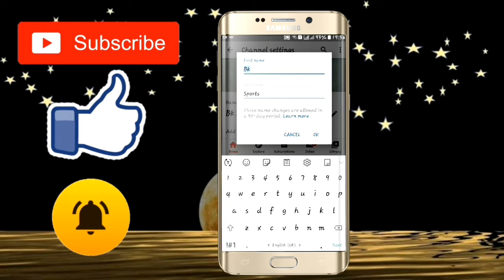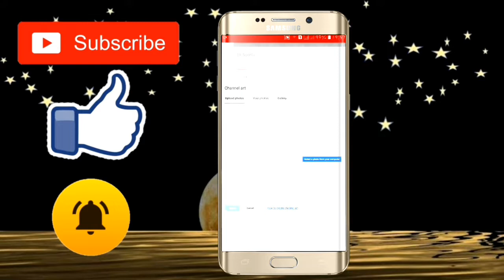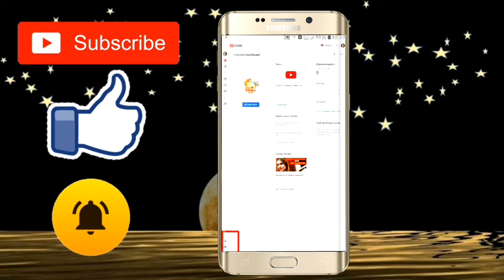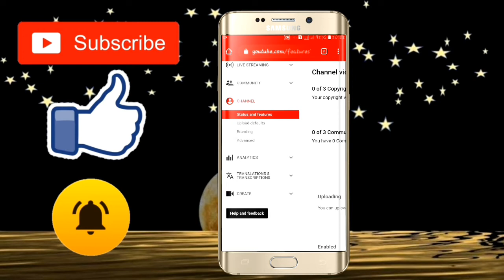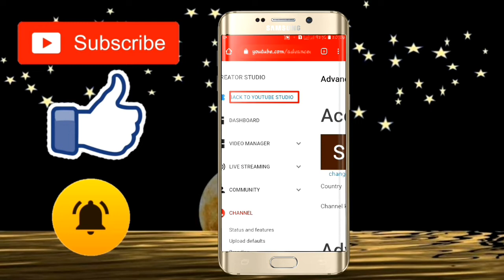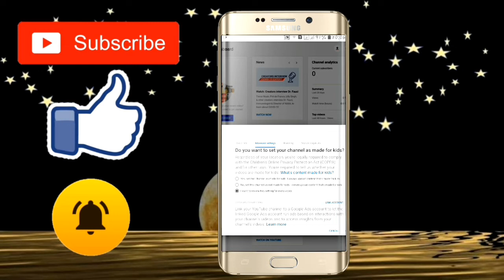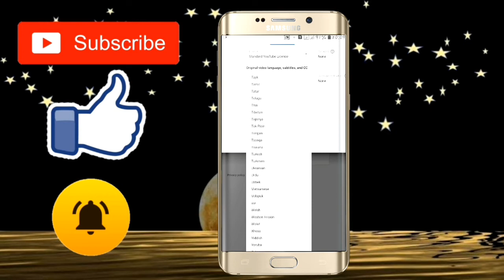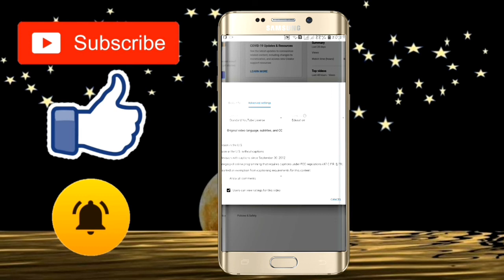How to create YouTube channel in 2020|Create YouTube Channel In Android|YouTube Chanel Settings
YouTube Channel creating and Channel full settings.
is video main ma ap ko YouTube channel ko Mobile pay bnanay ki mukml tafseel bta rha hu.
k sp kis tra sa YouTube Channel ko bri Aasani sa apnay Mobile kis tra creat kr saktay hn.
is video ma YouTube Channel ki mukml Settings k bary ma b btaya gya ha.

How to create Gmail Account link

About: "KNOWLEDGE MIXTURE" channel Provides Online Classes (video) for: Android Computer, Internet, Whatsapp,Facebook, Youtube, Mobile, Google , Twitter , Yahoo internet security, Data Security, Discovering New Technology,Online Earning tutorials,